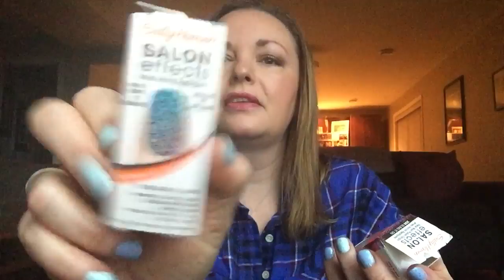Non-Candle Empties: February 2016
Hello everyone! Hope you are all having a great weekend! Here is my non-candle empties for February 2016.